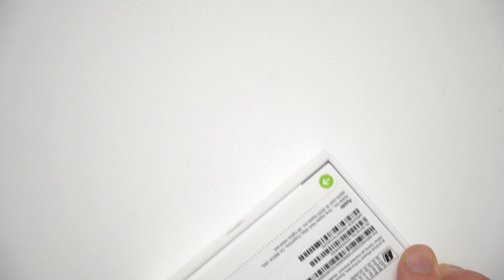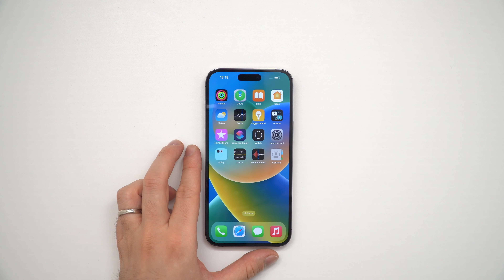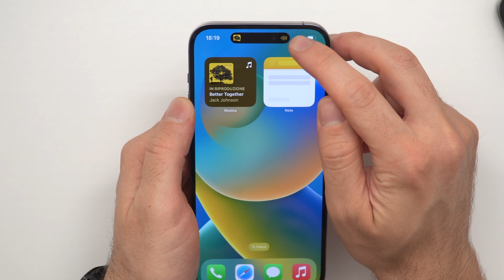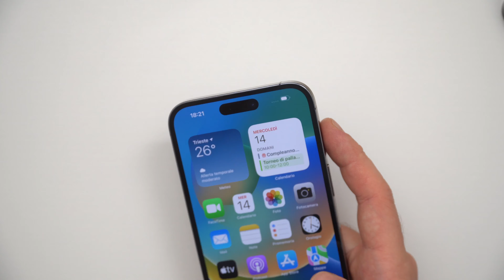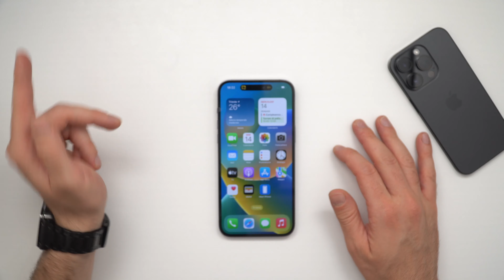iPhone 14 Pro e pro Max! Unboxing e Novità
In questo video vediamo insieme le novità dei nuovi iPhone 14 Pro e Pro Max !

➜TI REGALO FINO A 25€ !

-Codice promo : SUPER